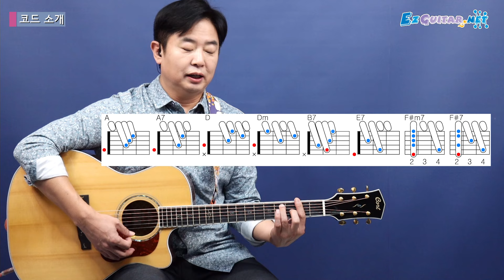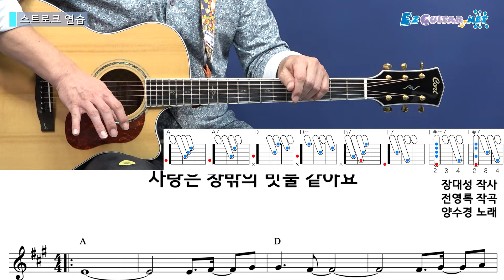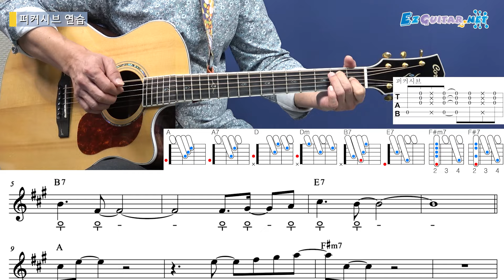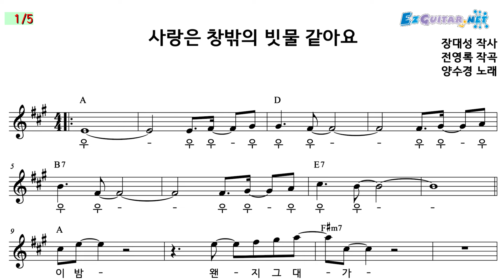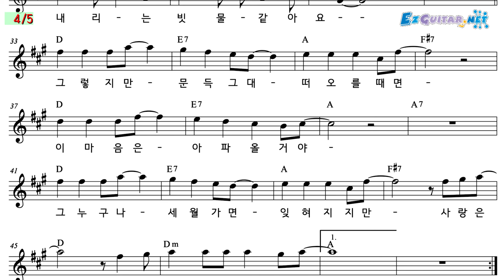[오늘부터 기타] 947. 사랑은 창밖의 빗물 같아요 - 양수경